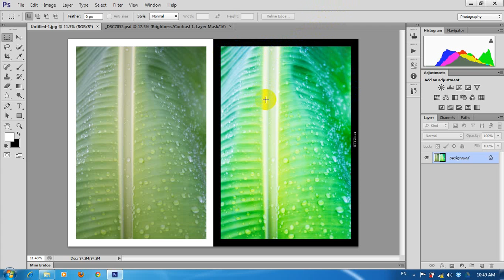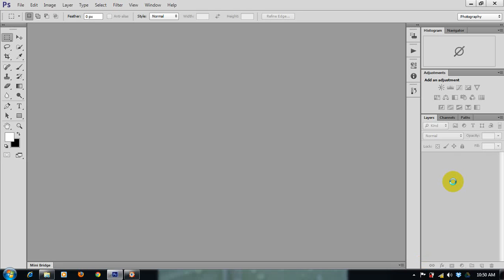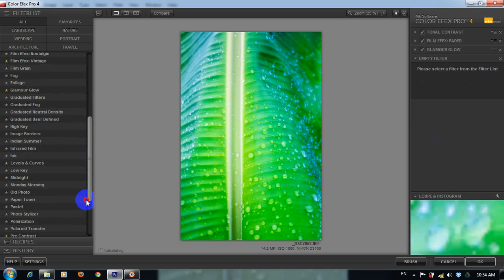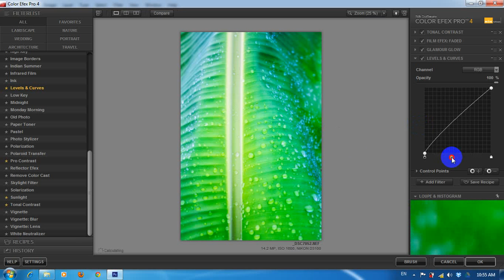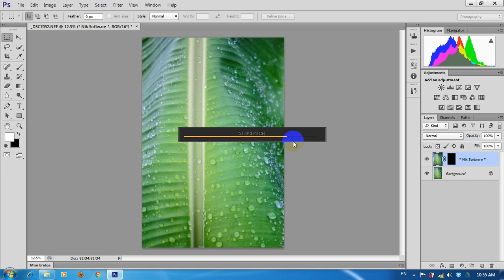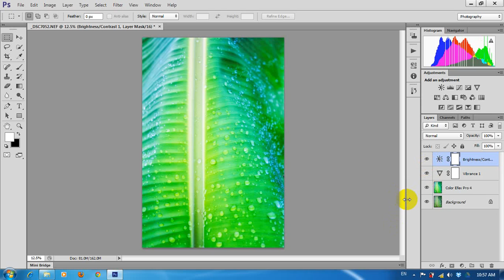Beautiful Glow Photography Tutorials By Stopbox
วันนี้เรามาทำภาพใบไม้สวยๆ Artๆ กันนะครับ เป็นการทำภาพใบไม้ธรรมดาๆ ให้ดูมีมิติจริงๆคร๊าบบบ